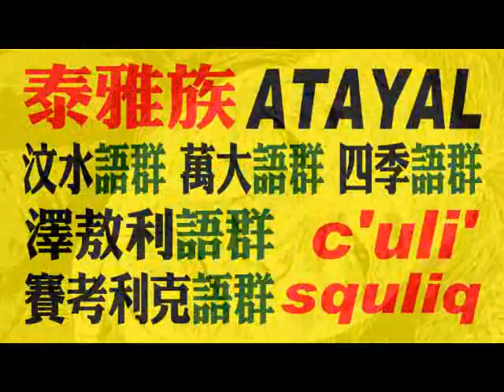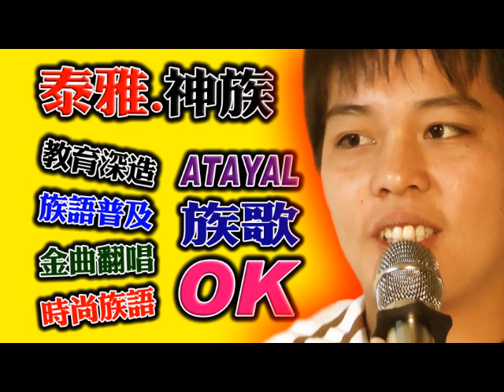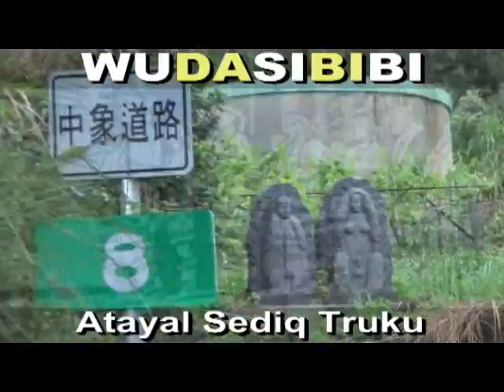(馬巴阿拉群)眉原部落卡拉OK(泰雅神族/澤敖利語)新生村仁愛鄉南投縣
WUDASIBIBI ((原住民:教育為本,教育至上,教育恆久遠, 族語永留傳)). (教育希望)(文化省思)(文藝復興)(族語A片)(馬巴阿拉群)眉原部落卡拉OK(泰雅神族/澤敖利語)新生村仁愛鄉南投縣. 謙卑學習,精益求精,自我提昇,發揚族群文化. 研究創新,團結合作,集思廣益,共創願景,回饋族群部落. 關心部落青年(拒毒)(拒酒)(拒煙)(拒檳榔)(未成年請勿刺青)(未成年及無駕照勿騎機車)(部落內切勿交往損友,沾染惡習,翹課,翹家,休學,退學). 請多鼓勵原住民部落青年升學接受深造教育,提升未來工作競爭能力. 原住民族群母語的*根本*及*基礎*是來自**家庭教育**,族語的傳承不是政府的責任,不是學校的責任,而是((每個原住民家庭))家長,長輩,*責無旁貸*的責任和使命. 族語(母語)尊嚴. 您們有*要求*及*鼓勵*您的後代 (孩子+孫子+曾孫+玄孫...) 傳承母語嘛?(聽,說,讀,寫). 爸爸,媽媽,外公,外婆,爺爺,奶奶,姑姑,阿姨,叔叔,舅舅...這些住在部落的長輩每一個人都是母語,族語老師,您們­有認真的教導,教授母語,族語給您們的後代嘛?. **不是小孩子(未來的祖靈)不學**,是大多數長輩,家長根本沒有認真,努力教導後代自己祖先(祖靈)的語言和精神. ­(教育為本,自省自救,感恩惜福,奉獻回饋). **((酒精))**焚燬了原住民部落生活和下一代. 部分狹隘宗教權貴無形分化破壞了原住民族群內部精神團結. ((無大思比比))-自由藝術創作宮房//周璽//方璽//比黑巴辣思(四川人+太魯閣人)(WU.DA.SI.BI.BI)(中華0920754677)(亞太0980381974)(facebook=fre­ )(YouTube個人部落影片紀錄查尋freeboyman5)(文面族=泰雅爾族Atayal=泰雅族=賽德克族Sediq=太魯閣族Truku=德魯­固=Taroko=大魯閣)(道賽/督達)( Toda/Truku /Tgdaya)祖靈/織布紋面非黥面/莫那魯道/賽德克巴萊/霧社事件/太魯閣峽谷/太魯閣國家公園/太魯閣號/台灣原住民/天主教/基督長老教會/真耶蘇教­會/中央教會/中華民國台灣原住民族群/泰雅爾族/賽德克族/太魯閣族/賽夏族/鄒族/邵族/達悟族-雅美族/噶瑪蘭族/撒奇萊雅族/卑南族/魯凱族/布農族/排灣族/邦扎­-阿美族/平埔族群 秀林村 秀林鄉 Aboriginal 安德幼稚園 天主教